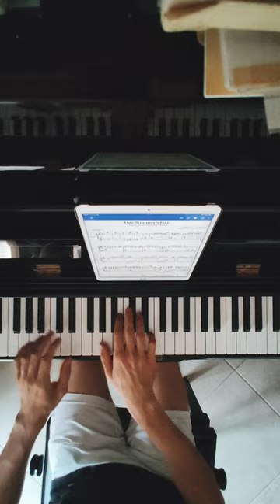One summer's Day - Theme from Spirited Away - Piano version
I've enojed this theme almost more than the film itself ahah. Since @studioghibli4734 is projecting Spirited Away in cinemas again here in italy i thought it would be nice to play this amazing theme for my channel. Hope you enjoy 😊